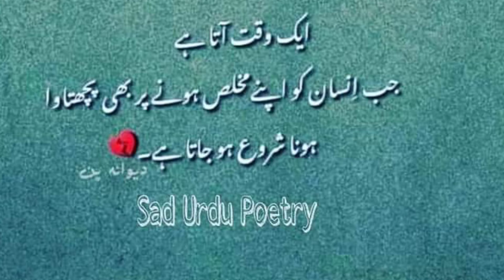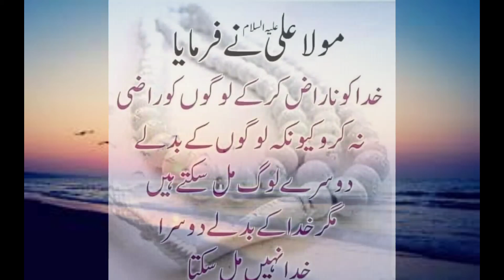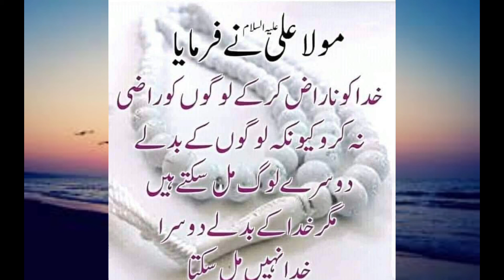urdu aqwal e zareen || precious quotes in urdu || golden words in urdu |beautiful quotes collections